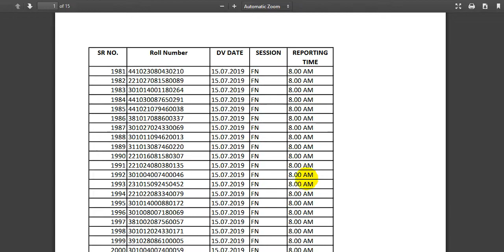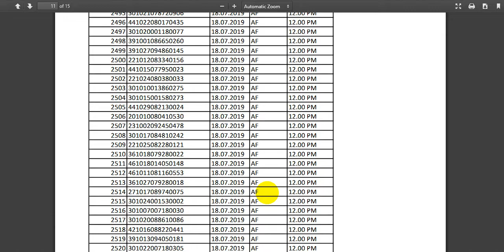RRB BHOPAL ALP TECHNICIAN D.V LIST OUT FROM 15/07/2019-19/07/2019.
rrb alp technician dv date.| rrb bhopal alp dv date.|rrb bhopal dv pdf.|rrb bhopal latest updates.